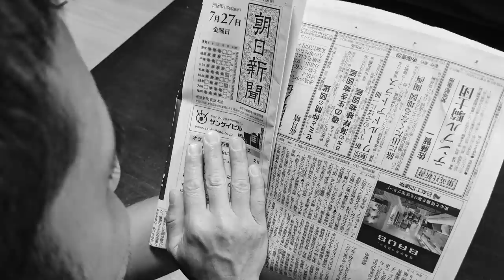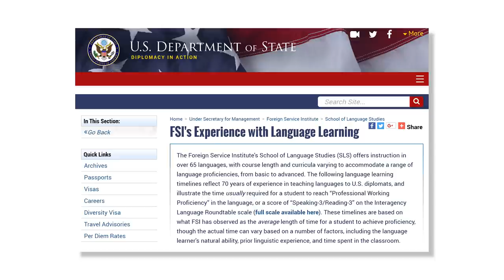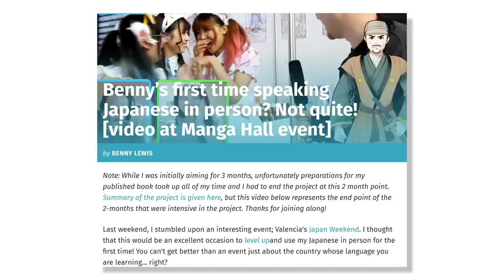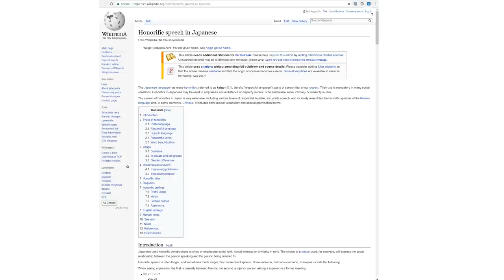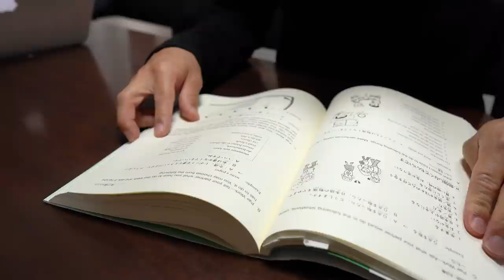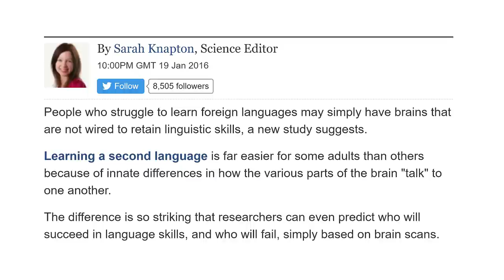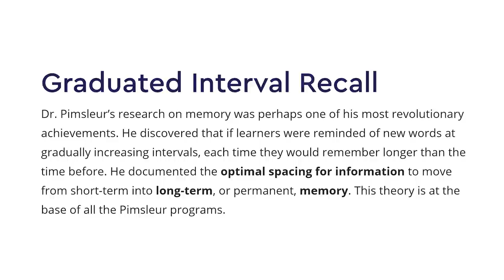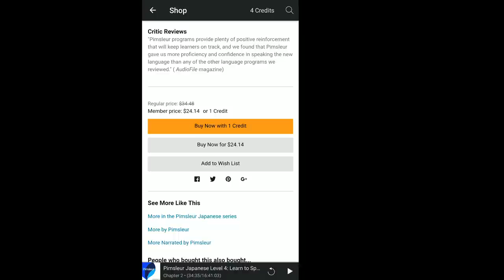Why I Still Suck at Japanese After Living in Japan for 5 Years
To take advantage of the Amazon Prime offer go or text lifewhereimfrom to 500 500.

In this episode why Japanese I consider Japanese to super super hard to learn for me. I'm really happy to be able to recommend a service I've been using for years.

Some Learning Resources I've Used
- Japanesepod101.com
- Genki
- Tae Kim's Grammar Guide
- Anki SRS
- NHK Web Easy News
- Rikaikun
- Pimsleur Japanese
- Wanikani

- Boy Studying By Lewis Hine - Lewis Hine: Boy studying, ca. 1924, based on file from the Library of Congress, Public Domain,

Music
- "I Can't Explain" - The Who
- "Summertime (REDUX)" - Nicolai Heidlas Music
- "Back In The Saddle Again" - Gene Autry